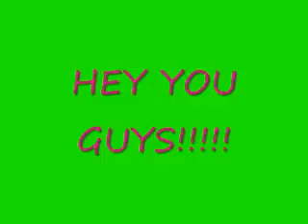HeY YoU gUyS!!!!!!!!!!!!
Heyyyyy!